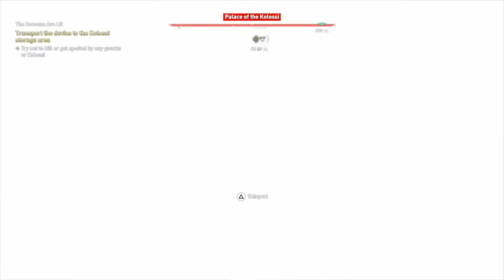Assassin's Creed Odyssey - The Fate of Atlantis, TRY NOT TO KILL TRANSFER DEVICE, Part#16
👉HI GUYS WELCOME TO PLAYSTATION PSI YOUTUBE CHANNEL